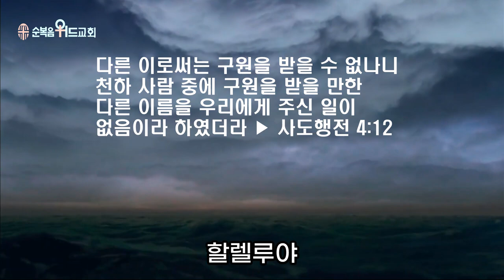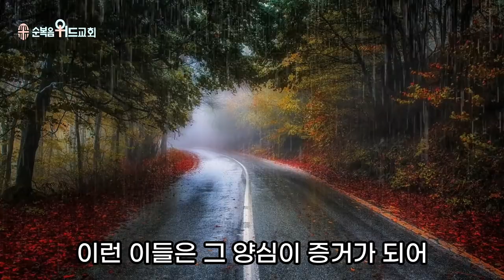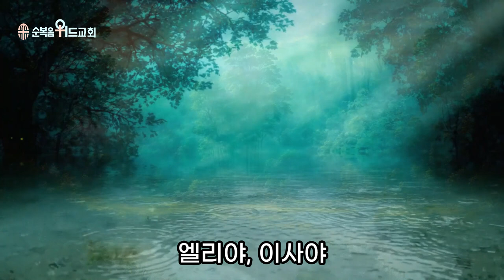순복음위드교회 2023년 7월 16일 주일예배 써머리 - 구원을 허락하신 하나님 ▶ 행 4:12